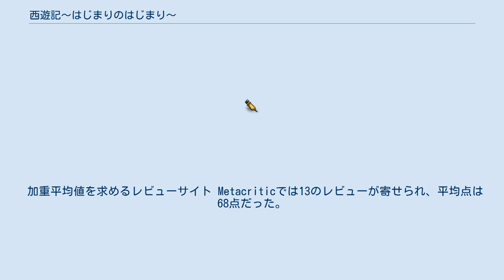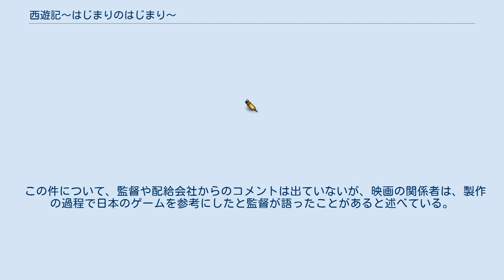西遊記〜はじまりのはじまり〜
『西遊記〜はじまりのはじまり〜』（さいゆうき〜はじまりのはじまり〜、原題：西遊 降魔篇）は、2013年公開の中国・香港合作映画。
チャウ・シンチー（周星馳）監督作品。
後に三蔵法師となる玄奘と孫悟空らの出会いが描かれる。
 エンディングに「Gメン'75」のオープニングテーマ曲が使用されている。
 2017年にはキャストを一新した続編『西遊記2〜妖怪の逆襲〜』（原題：西遊 伏妖篇、ツイ・ハーク監督）が製作された。
 妖怪ハンターを生業とする青年・玄奘は、川で謎の妖怪（後の沙悟浄）によって窮地に陥っていたところを、美人の同業者・段に救われた。
その後、また別の妖怪（後の猪八戒）相手に悪戦苦闘していたところ再び段に救われ、一度はその妖怪を生け捕りにするも、逃げられてしまった。
師匠から「五指山の麓に封印されている孫悟空がその妖怪を倒せるが、性格に難があり注意の必要な人物である」と教えられ、同業者たちとの接触や妖怪たちの妨害が発生する中、玄奘は五指山へ行った。
そして、玄奘は、久々の来訪者に喜ぶ悟空に妖怪退治の協力を要請した。
 本作は中国で春節の2013年2月10日に公開され、初日興行収入8,165万元の中国国内新記録を樹立。
2月14日には1日の興行収入で中国史上最高の1.256億元を記録した。
公開から5週連続で中国国内1位の興行成績を記録。
2013年の年間興行成績で中国国内1位の12.46億元を記録。
 日本では2014年11月21日に、アジア映画の新レーベル『GOLDEN ASIA』の第1弾として日活と東宝東和の共同配給により公開された。
 全世界の興行収入は2.15億ドルを記録している。
 本作は監督が熱烈なファンであるドラゴンボールに影響を受けたと述べており、本作を絶賛したドラゴンボール原作者の鳥山明がポスターを描き下ろした。
 批評家からは好評だった。
Rotten Tomatoesには24のレビューが寄せられ、レーティングは92%だった。
 加重平均値を求めるレビューサイト Metacriticでは13のレビューが寄せられ、平均点は 68点だった。
 玄奘と孫悟空の戦いが決着する本作のラストシーンが、カプコンのゲーム『アスラズ ラース』のシーンの盗作ではないかとユーザーの間で話題になった。
ゲーム業界関係者によれば、カット割りやイメージの類似性の高さから「盗作と言える」と指摘されている。
 この件について、監督や配給会社からのコメントは出ていないが、映画の関係者は、製作の過程で日本のゲームを参考にしたと監督が語ったことがあると述べている。